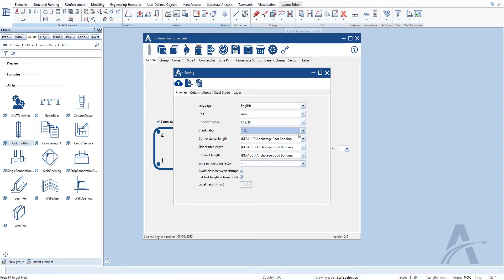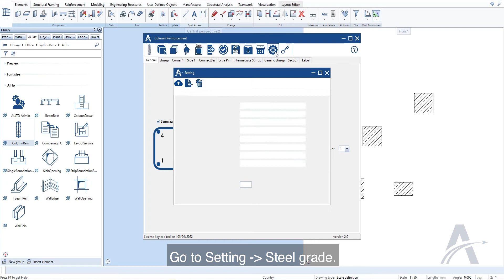16. Setting Tab | Column Reinforcement Python Part in ALLPLAN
ALLTO Column Reinforcement Python Part included:
01.Let's Start! General Tab
02. Stirrups rebar tab
03. Corner Rebar
• Straight corner rebar
• Cranked corner rebar
04. Side Rebars
05. Define different rebars
06. Direction Angle
07. Ger Geometry
08. Connection Rebars
09. Extra Pin
10. Intermediate Stirrups
11. Generic Stirrups
12. Edit, modify and update
13. Section
14. Labeling
15. Save & Load favorite file
16. Setting
• Language, unit, database, avoid clash 0:00
• Steel grade & cross-section 0:26
• Change rebar layers 1: 21
17. Calculate overlap